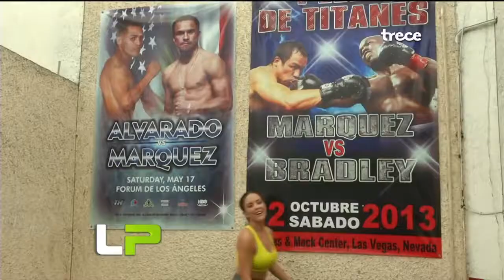PATY LOPEZ MEGA HERMOSA 5